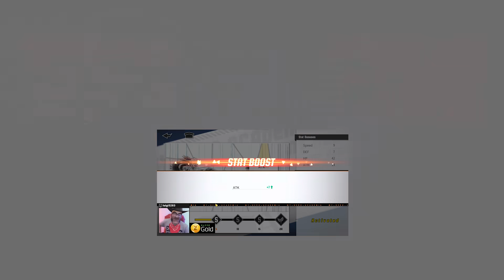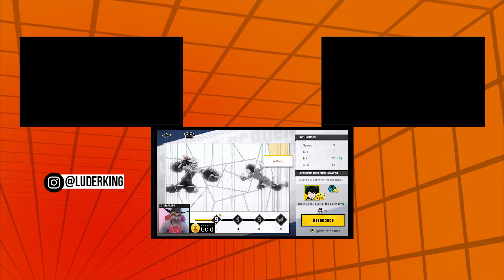TODAS AS MINHAS INVOCAÇÕES NO MY HERO ACADEMIA: THE STRONGEST WARRIOR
Summons no All Might tacando tudo